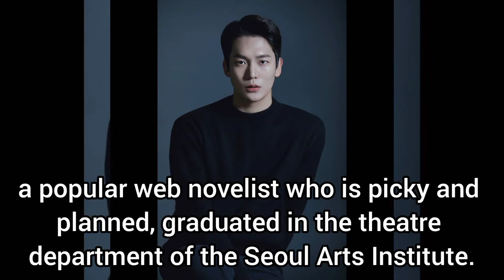First Love for the Third Time / 첫사랑 만 세번째 upcoming Korean bl drama cast & synopsis 🌺😊💞